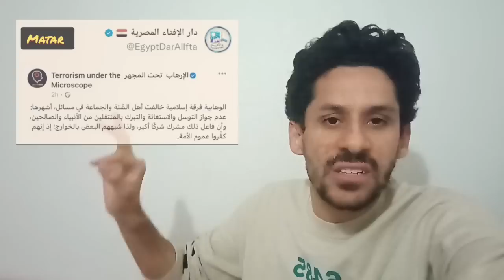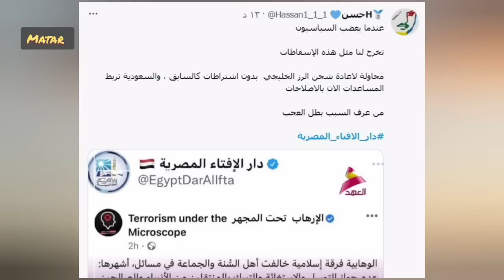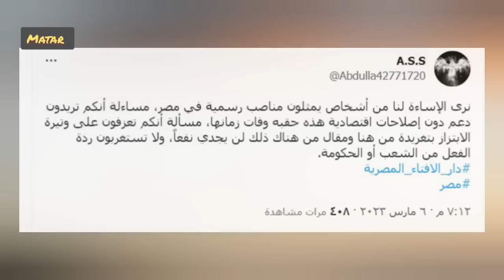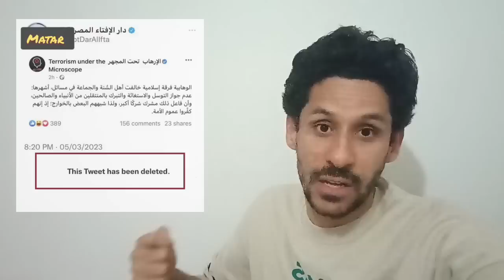بعد وديعة 5 مليار دولار لتركيا.. دار الإفتاء المصرية تصف الوهابية و السعوديين بالخوارج..!!